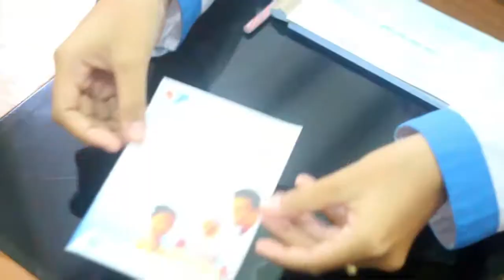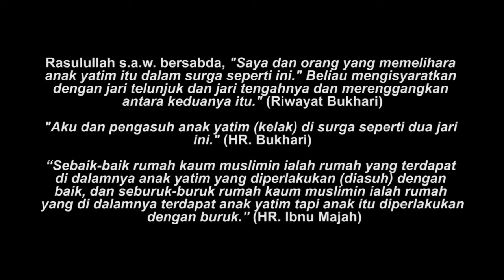SOLOPEDULI: Solo Cinta Yatim